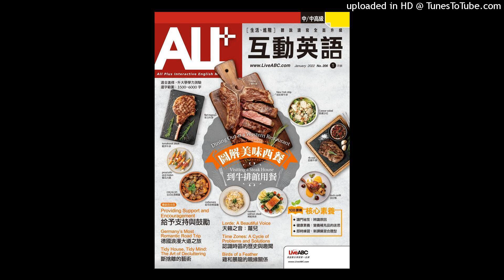ALL+ Jan 2022 Weekly Test: Week 1-Advanced